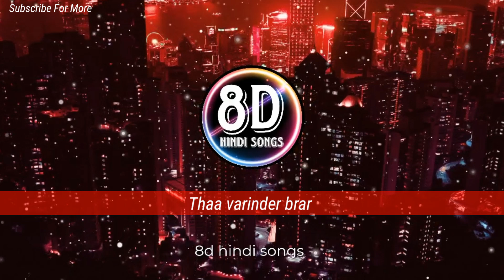THAA - VARINDER BRAR ( 8d Audio ) | Latest Punjabi Songs 2023 | New Punjabi Song 2023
🎧 Use headphones and close your eyes to get the best experience.
Put your suggestions in the comment box.

I hope  You must have liked my 8d bass boosted song here a lot and will definitely go by commenting like.

Like here
Share & press bell icon here